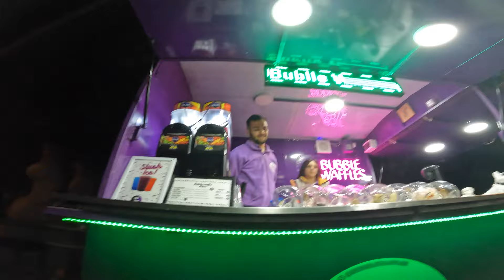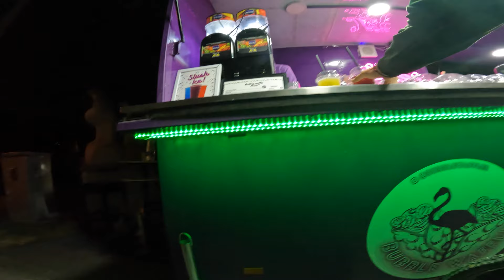2 FAST 2 FURIOUS - BOBAN STARIO VS MLADIO - MARKO MITRESKI - NIGHT RIDE - PRILEP AT NIGHT